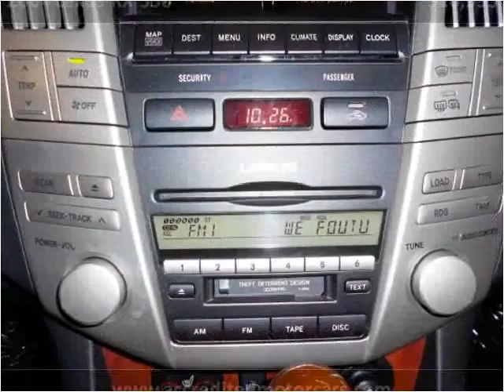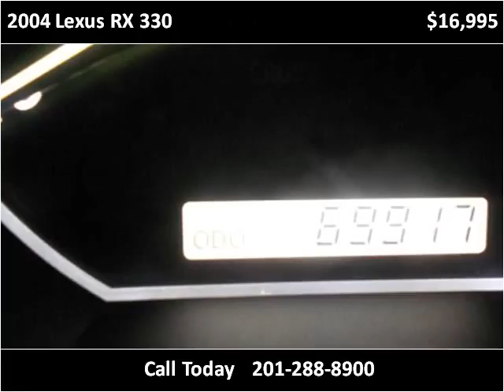2004 Lexus RX 330 Used Cars Little Ferry NJ